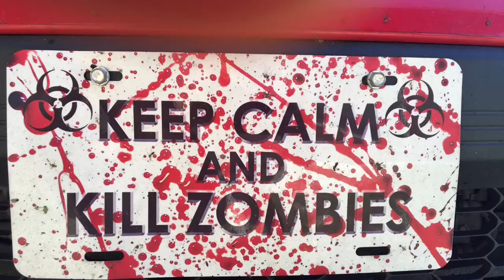EKIA The Movie